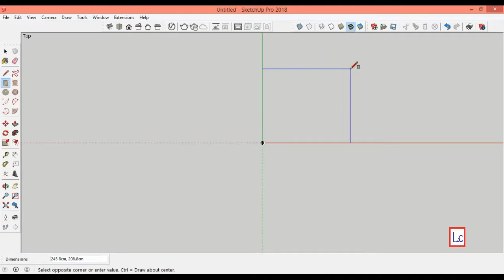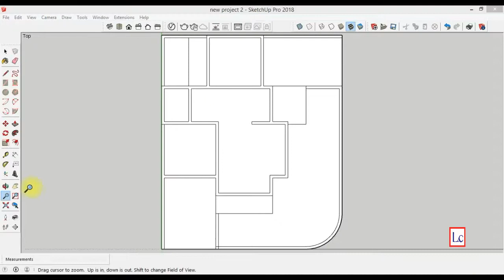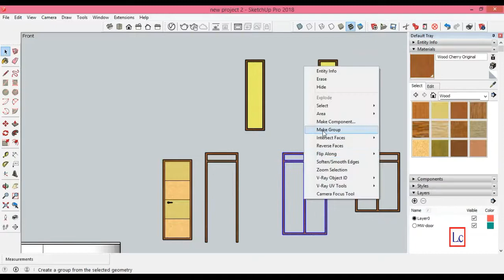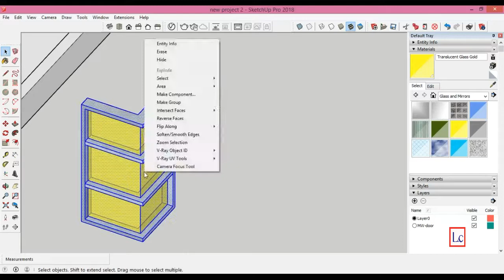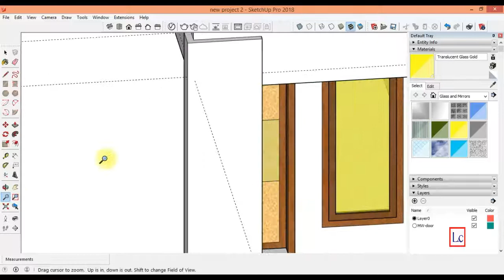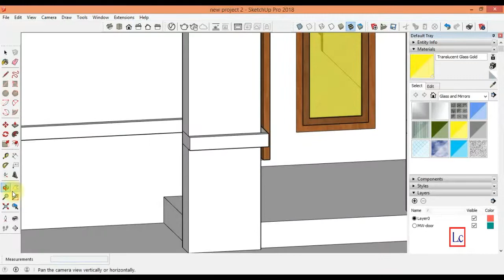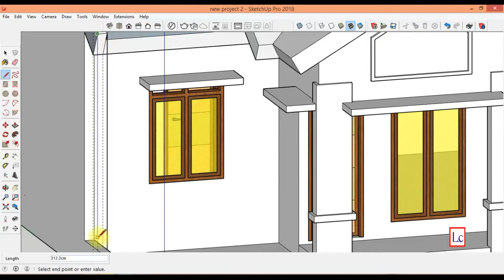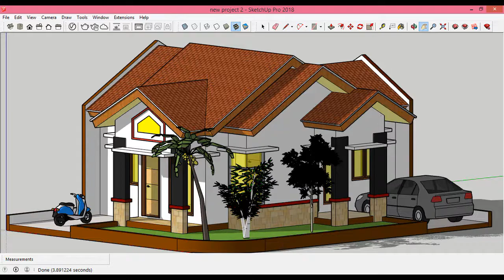Menggambar Rumah Sederhana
SketchUp  Tutorial Model Rumah Sederhana.
Ukuran luas 12 meter x 10 meter.
Sketchup 2021 Tutorial modeling a simple house